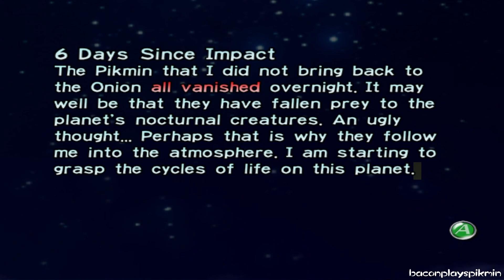Pikmin - Day 6 - The Forest of Hope is Complete!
Today will be the last time of going to The Forest Of Hope, hope you guys enjoyed, also thanks for 10+ subscribers and over 300 views in my recent videos!